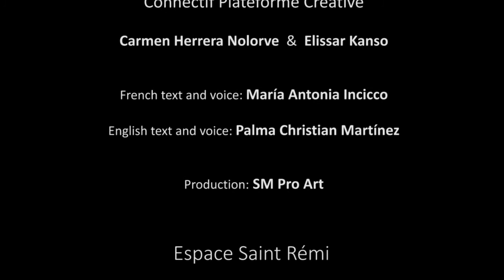Respect... - Video installation by Andrea Juan & Gabriel Penedo Diego - 2021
Respect... video installation at
MOI, NOUS, ELLES  / Les Nouvelles Chimères
Edition II 2021
Espace Saint Rémi  - Bordeaux  - France
Curated by Connectif Plateforme Créative - Carmen Herrera Nolorve & Elissar Kanso

Text and voice in French: María Antonia Incicco
Text and voice in English: Palma Christian Martínez

The solution to all conflicts can be summed up in one word: respect.
Billions of years ago, life originated on earth ... all the species that existed, exist and will exist, come from the same common ancestor and have evolved by sharing our habitat ...
We all live on this wonderful planet and the same end awaits us all. None of the living beings that inhabit the Earth is immortal.
As human beings, we have the obligation not to overwhelm the environment, other living beings or ourselves. Respect for other beings is essential!!
Respect for life, for nature, for animals, for the environment ... Respect for ideologies, for ethnic groups, for religions, for languages ... Respect for children, for the elderly ... Respect for women, Respect for disabilities, for the different, Respect for work, for the poor,
Respect for everything and everyone, Respect for them … Respect for you and me….
RESPECT!!!

Respeto... video instalación en
Edition II 2021
Espace Saint Rémi  - Burdeos - Francia
Comisariada por Connectif Plateforme Créative - Carmen Herrera Nolorve & Elissar Kanso

Textos y voz en francés: María Antonia Incicco
Textos y voz en inglés: Palma Christian Martínez

La solución a todos los conflictos se resume en una sola palabra: respeto.
Hace miles de millones de años, se originó la vida en la tierra…todas las especies que existieron, existen y existirán, provenimos de un mismo antepasado común y hemos evolucionado compartiendo nuestro hábitat…
Vivimos todos en este maravilloso planeta y nos espera, a todos, el mismo final. Ninguno de los seres vivos, que habitan la Tierra es inmortal.
Como seres humanos tenemos la obligación de no avasallar ni al medio ni a otros seres vivos ni a nosotros mismos. El respeto por los otros seres es esencial!!!
Respeto por todo y por todos, Respeto por ellos y ellas… Respeto por ti y por mi….
RESPETO!!!

Le Respect... video installation à

Textes et voix en français: María Antonia Incicco
Textes et voix en anglais: Palma Christian Martínez

La solution à tous les conflits peut se résumer en un mot: le respect.
Il y a des milliards d'années, la vie est née sur terre ... toutes les espèces qui ont existé, existent et existeront, nous venons du même ancêtre commun et nous avons évolué en partageant notre habitat ...
Nous vivons tous sur cette merveilleuse planète et la même fin nous attend tous. Aucun des êtres vivants qui habitent la Terre n'est immortel.
En tant qu'êtres humains, nous avons l'obligation de n’asservir ni l'environnement, ni les autres êtres vivants ou nous-mêmes. Le respect envers les autres êtres est essentiel !!!
Le respect envers la vie, envers la nature, envers les animaux, envers l'environnement ... Le respect envers les idéologies, envers les ethnies, envers les religions, envers les langues ... Le respect envers les enfants, envers les personnes âgées ... Le respect envers les femmes, Le respect envers les handicaps, envers les différents, le respect envers le travail, envers les pauvres.
Le respect envers tout et envers tous. Le respect envers eux et envers elles… Le respect envers toi et envers moi….
LE RESPECT!!!